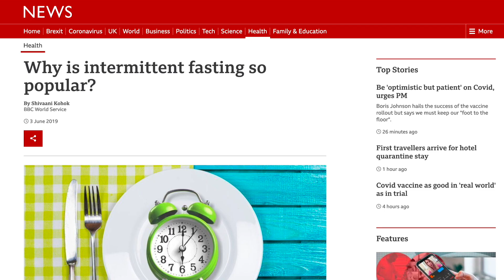Making the most of Lent: Part Two - Fasting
Ash Wednesday marks the start of Lent and is one of two days of fast and abstinence for Catholics. In the second part of this series, Fr Damian explains why fasting is such an important way of praying and encourages us to not only fast and abstain on the two days but to go off something for the whole six weeks - unless he faints from hunger first!